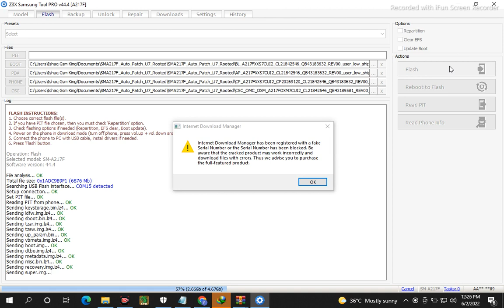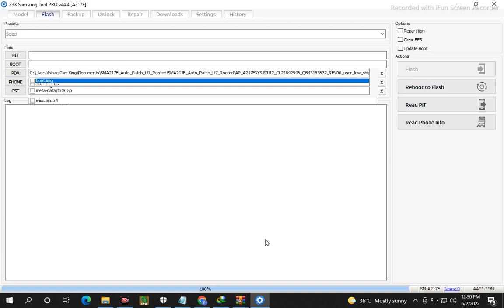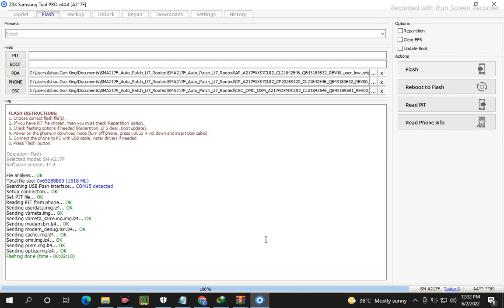Samsung A217F U7 Auto Patch File Free Download 2022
SAMSUNG A21S
SAMSUNG A21S A217F U7 AUTO PATCH FIRMWARE FREE
FIRST BOOTLOADER UNLOCK
2ND FLASH THIS FILE
FLASHING COMPLETE HARD RESET PHONE WITH RECOVERY
PHONE ON INSTALL MAGSIK APK
OPEN MAGISK APK YOUR PHONE SHOWING ROOT BUT
SOME TIME NOT SHOWING ROOT YOUR PHONE
THIS IS VERY SIMPLE METHOD
DOWNLOAD EFTSU FLASH TOOL
OPEN EFTSU TOOL
 PHOEN CONNECT PC ADB ON
CLICK ADB DEVICE TO ROOT MOOD
PHONE RESTART AGAIN OPEM MAGISK YOUR PHONE SHOWING ROOT
REPAIR CHEMIRA OR Z3X ANY ONE TOOL USE
REPAIR DONE

Samsung A21S A217F U7 Auto Patch File
Samsung 217F U7, U6, U5 Auto Patch Firmware